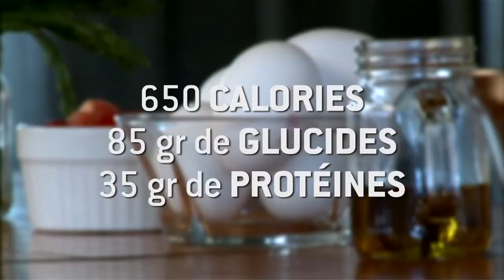Oeuf au plat sur galette de sarrasin et sa garniture Argenteuil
Ingrédients

Pour les galettes :
4 Oeufs
500 ml Farine de sarrasin
1,250 l Lait 1 %
1 pincée Sel
10 ml Poudre à pâte

Pour la garniture :
8 Oeufs
1 l Bébés épinards
25 ml Huile d’olive
10 ml Ail frais haché
12 Asperges blanchies coupées en morceaux
125 ml Tomates fraîches coupées en dés
Enduit végétal Pam

Étapes faciles
Préparer les galettes en mélangeant les œufs et le lait. Ajouter par la suite le reste des ingrédients et bien mélanger pour obtenir un mélange homogène. Réserver la pâte au frigo pendant au moins 90 minutes. Ajouter du lait si la pâte est devenue trop épaisse.

Préchauffer le four à 350oF. Placer la grille au centre du four. Vaporiser une plaque de cuisson tapissée d’un papier parchemin et mettre de côté;

Faire chauffer une grande poêle antiadhésive et y verser l’huile d’olive. Faire cuire l’ail haché 1 à 2 minutes et y ajouter les bébés épinards. Retirer du feu aussitôt que les épinards sont cuits (environ 2 minutes). Les épinards doivent simplement perdre leur eau et tomber au fond de la poêle;

Blanchir les asperges en coupant la tige croquante à environ 2 cm de la base, et les mettre dans un contenant en plastique allant au micro-ondes. Mettre 25 ml d’eau et cuire à couvert au micro-ondes pour 3 minutes. Retirer du contenant et couper les asperges en morceaux de 2 cm de long;

Cuire les galettes dans une grande poêle antiadhésive ou sur une plaque de cuisson. Mettre un peu de Pam et verser environ 200 ml de pâte dans la poêle et bien étendre. Retourner la galette quand le premier côté est cuit. Poursuivre la cuisson et réserver dans une assiette. Poursuivre la cuisson de chacune des galettes;

Mettre les 4 galettes sur un plan de travail et, dans un des coins, les garnir d’épinards. Ajouter les asperges et les dés de tomates et plier les galettes en 4. Placer les galettes sur la plaque et réchauffer au four;

Pendant ce temps, cuire les œufs au plat au goût de chacun et servir sur la galette chaude. Accompagner d’une salade d’endives et radicchio avec une vinaigrette au cidre de pomme.